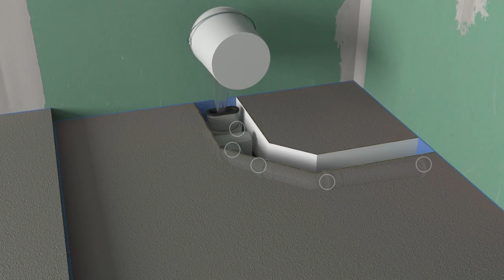KALDEWEI NEXSYS: Installation / Montage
Das folgende Video demonstriert Ihnen, wie einfach die Montage der Kaldewei Nexsys Duschfläche ausfällt. Schritt für Schritt - es ist gar nicht kompliziert!